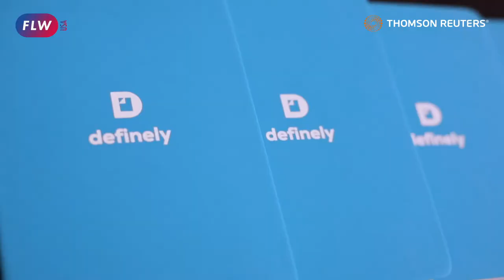TESTIMONIAL Bruce Elliott | Future Lawyer Week USA 2.0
Cosmonauts is pleased to provide a post-event interview from our Future Lawyer Week USA 2.0 legal technology conference, which took place on March 14th and 15th, 2022. Listen to Bruce Elliott, Head of Product, Definely as they express their genuine thoughts on how the two day event went.

Future Lawyer Week USA 2.0 (FLW) is a 2-day interactive legal innovation event with a Hackathon filled with networking opportunities, and thought provoking discussions specifically designed for in-house legal counsels and private practice law firms.
FUTURE LAWYER WEEK USA Agenda:
Day 1 (14 March) - Future Lawyer Week Hackathon powered by Josef
Day 2 (15 March) - Future Lawyer Week conference day

FLW UK - Get access to one of biggest high-profile, and first LegalTech conferences of the year!

Speakers Include:
FLW hosts speakers from the Thomson Reuters, Fisher Phillips, Holland & Knight LLP, Cisco, ContractPodAi, UBS and more, as well as product demonstrations from Definitely and a no code solution Hackathon hosted by Josef!

FLW USA is a Cosmonauts event as part of the Future Lawyer Week series, where you can discover more about Cosmonauts and our sponsored event conferences throughout the world.